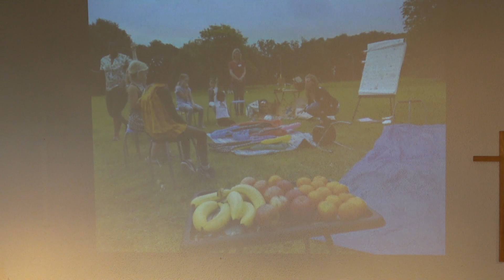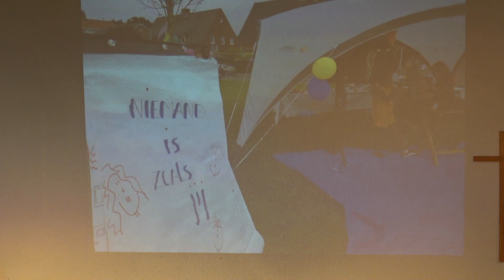18 juli 2021 B van Twillert, Baptisten gemeente IJmuiden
Baptisten gemeente IJmuiden

Spreker: B van Twillert